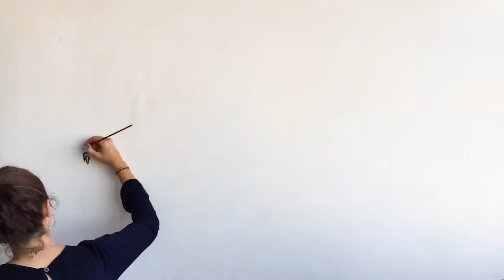Clara Guelfi Oil Painting Timelapse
"Would you like a coffee?" He asked.

A week later, this painting was born.